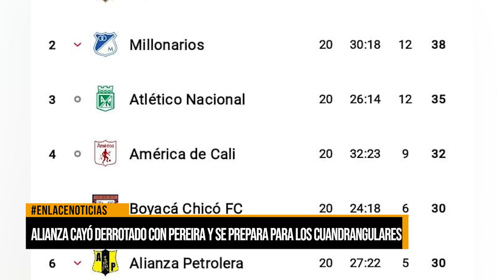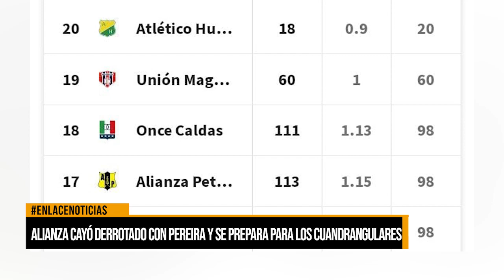Alianza cayó derrotado con Pereira y se prepara para los cuadrangulares